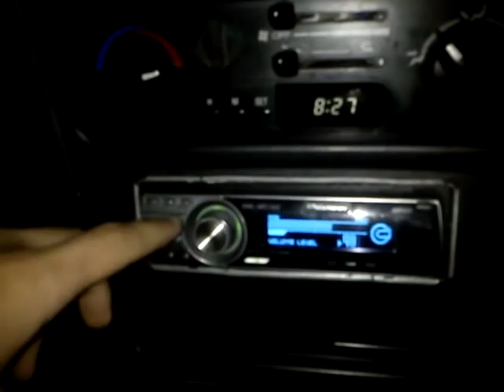Mitsubishi Colt - Alpine, Pioneer & Lightning Audio